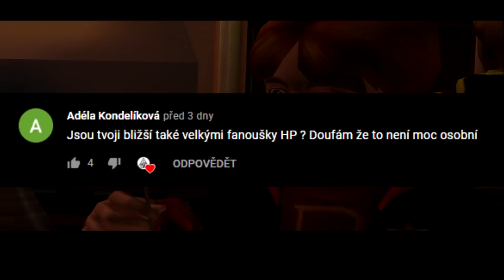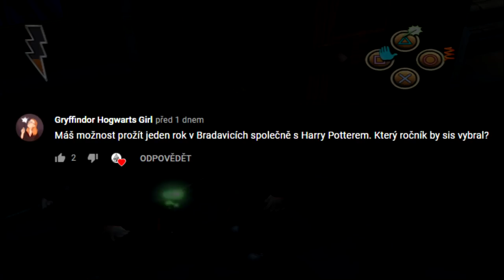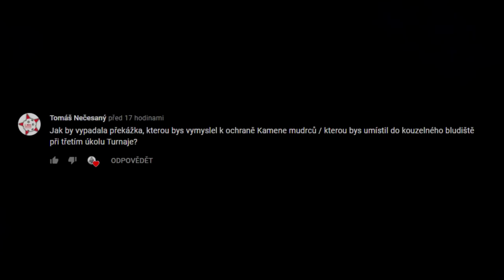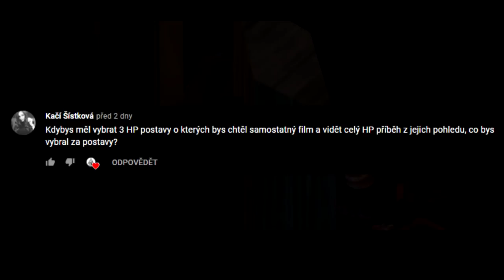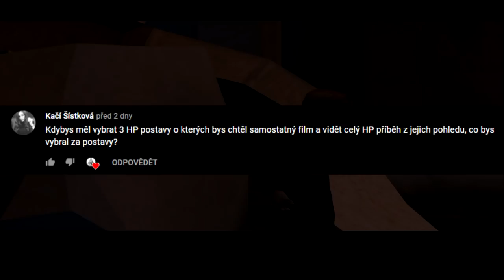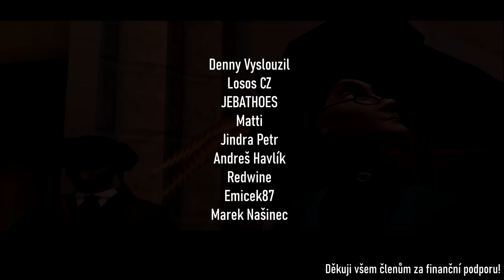JAKÉ KOUZLO BYCH VYTVOŘIL VE SVĚTĚ HARRYHO POTTERA? [OKOUZLUJÍCÍ OTÁZKY #6]